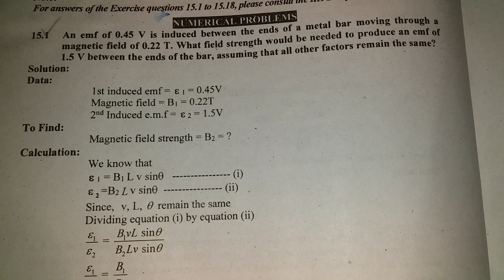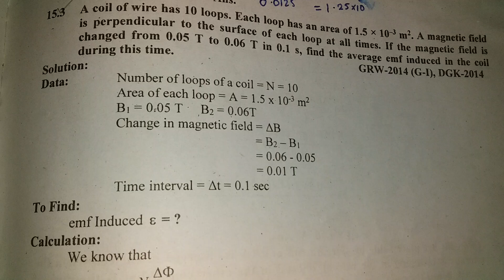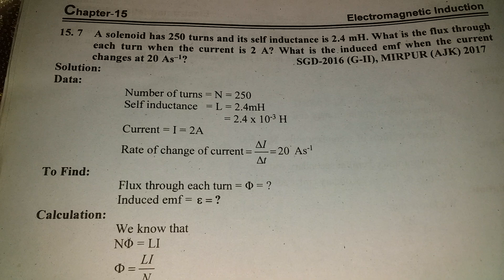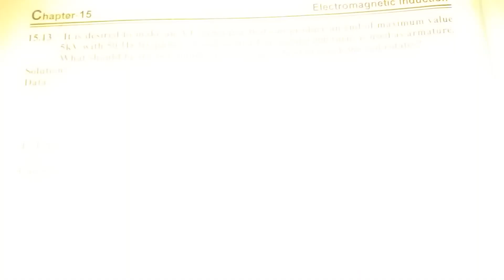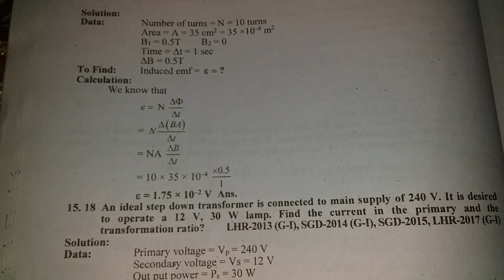Chapter No 15 ||Electromagnetic Induction ||Numerical Problems ||Physics